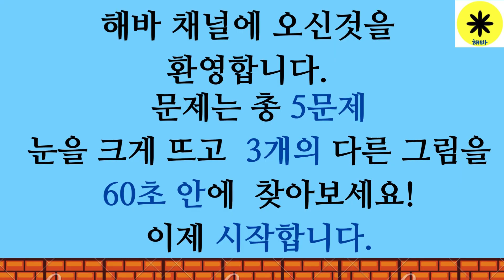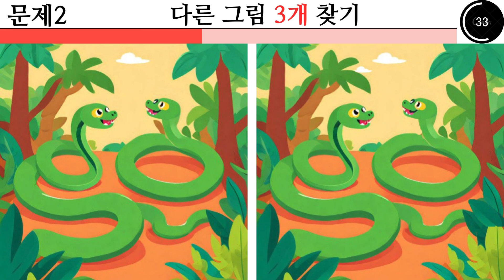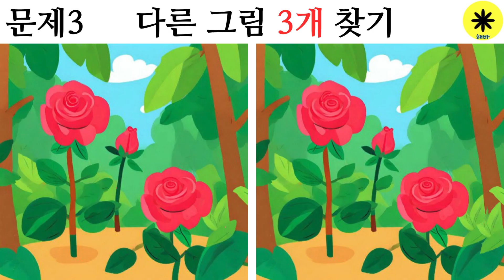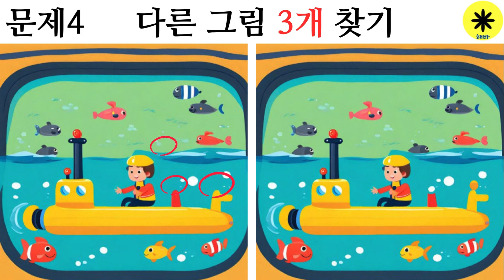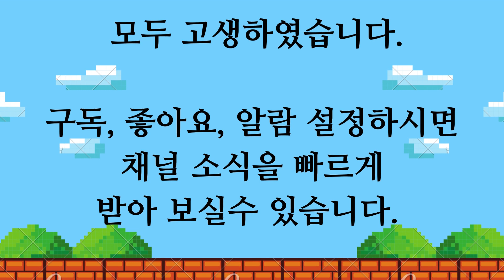다른(틀린)그림찾기(치매예방,뇌활동)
다른그림찾기 13. 18시
숨은단어찾기 15시
자유 20시 30분 입니다